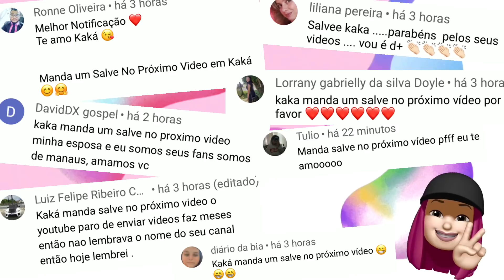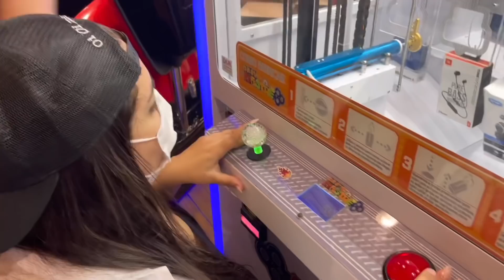PEGUEI UM PRÊMIO NA MÁQUINA DE PEGAR CELULAR E QUEBREI A MÁQUINA!!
São Paulo-SP
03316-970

Beijos , 😘
Amo vocês!!